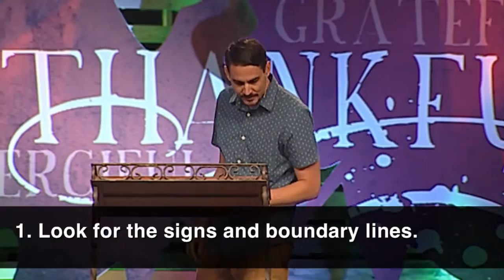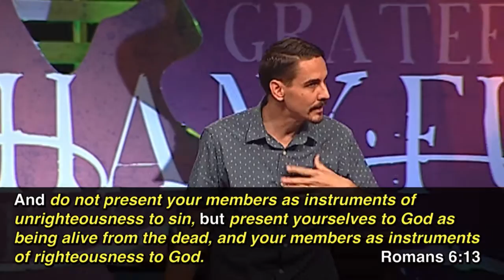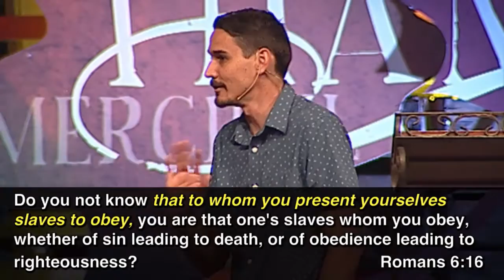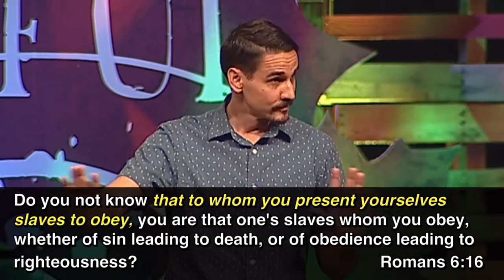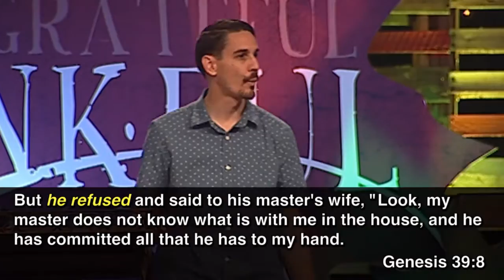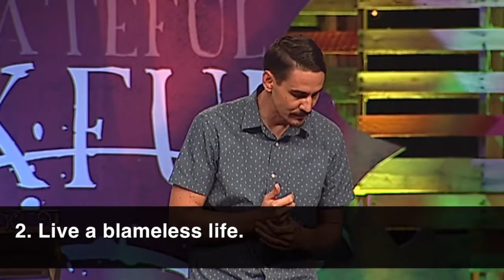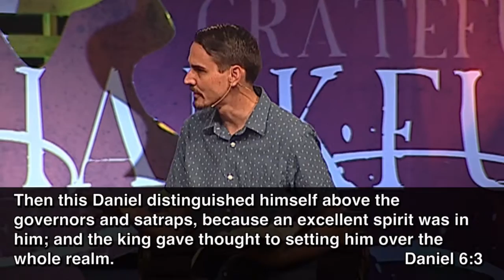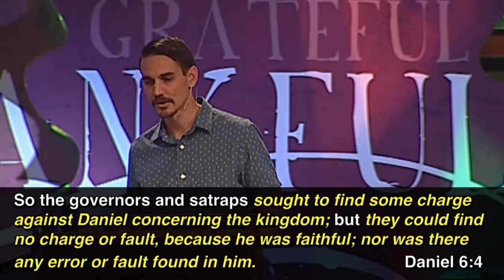"Distractions from Destiny" by Pastor Dan Roth